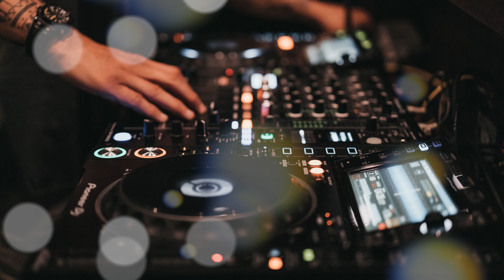Nothing Lasts Forever (Original Mix) Deep Inc, Stee Downes - Stand Out Recordings